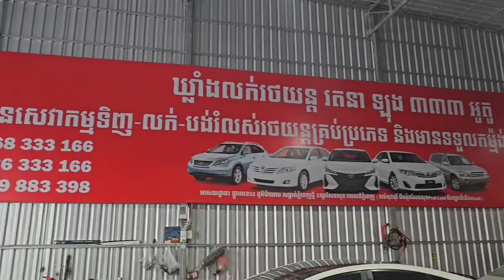PRIUS 2010 Option4 ☎️068333166 ☎️086333166#cambodiacars